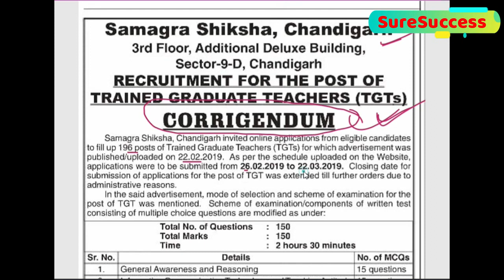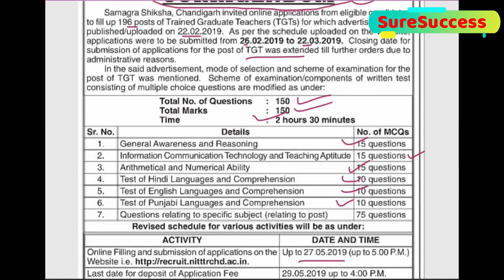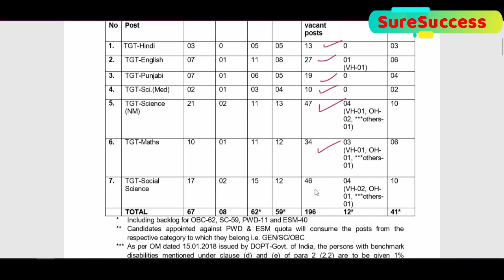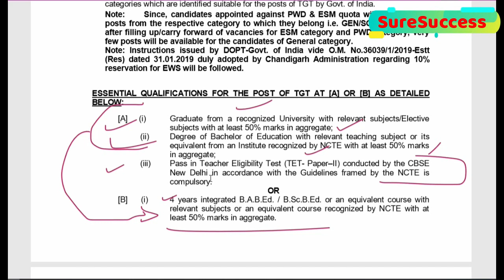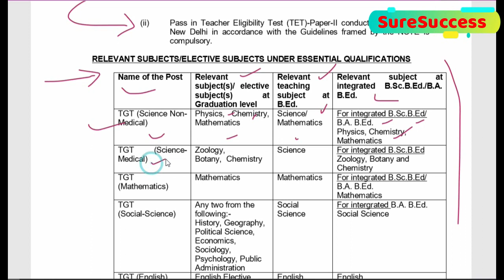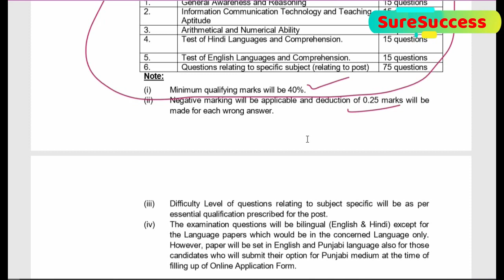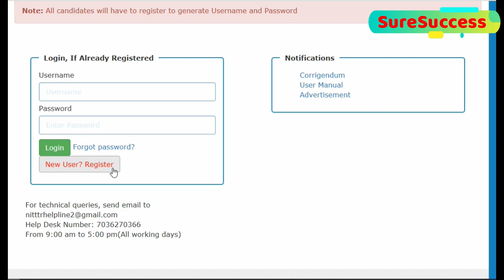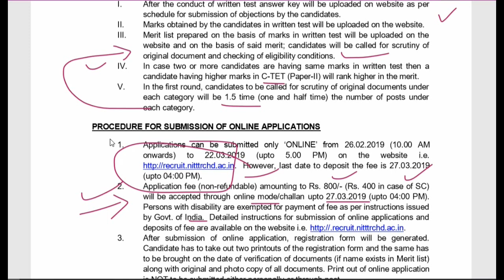SSA all subject TGT Teacher Recruitment 2019, Salary 47,700/-month, Apply online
NCERT PRT, TGT, PGT TEACHER & ASSISTANT / ASSOCIATE